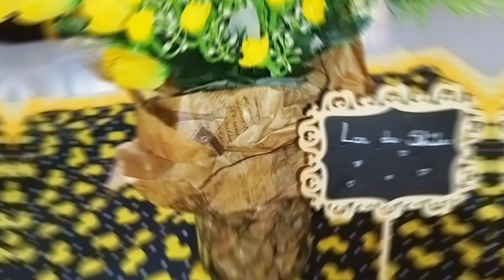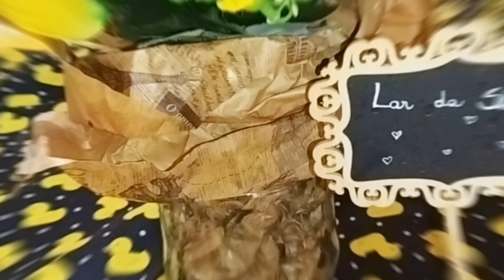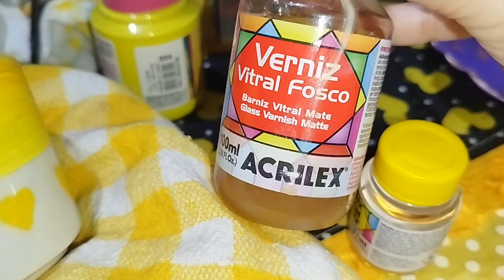DIY FAÇA VOCÊ MESMO TRANSFORMEI MINHAS XÍCARAS E PRATO FICOU LINDA PARA MEU CANTINHO DO CAFÉ 💛